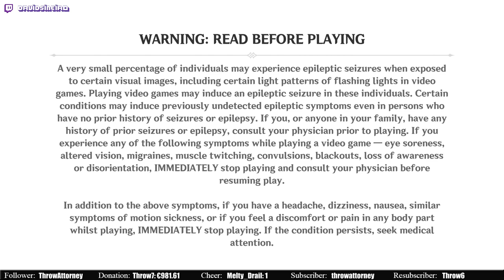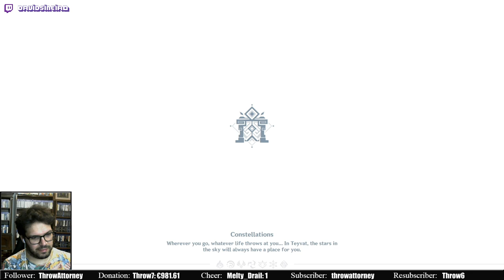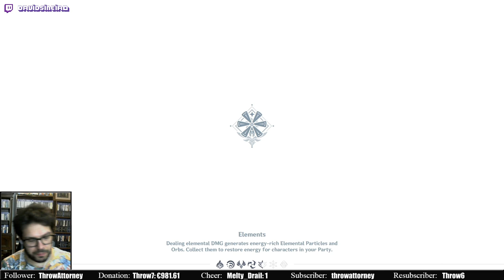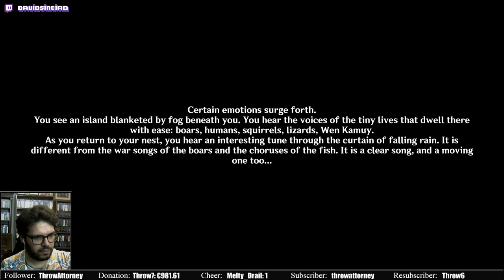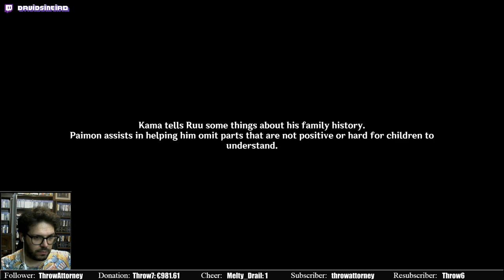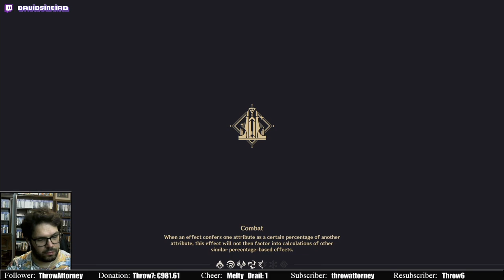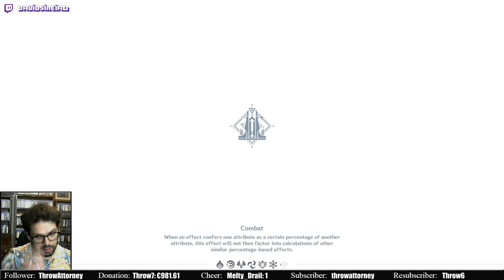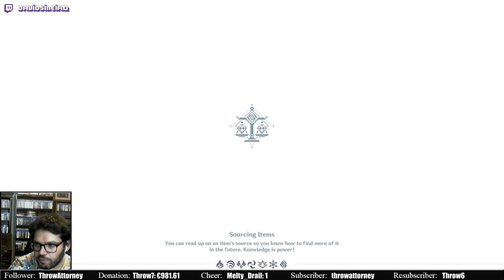Genshin Impact [45]